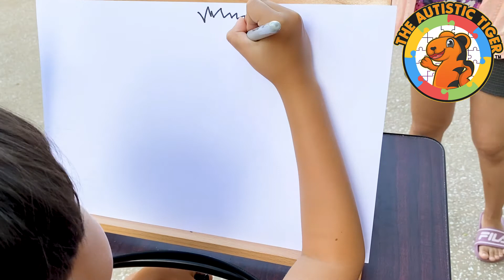Pumbaa - The Autistic Tiger Draws The Lion King Disney's Animal Kingdom Lodge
Pumbaa - The Autistic Tiger Draws The Lion King At Disney's Animal Kingdom Lodge - Learn how to draw with an 8yo autistic savant artist. Today, Tiger takes on Pumbaa from Disney's The Lion King Live from the Arusha Rock Savannah Overlook at Disney's Animal Kingdom Lodge. Tiger's Lion King series of drawings was even featured in the Fall 2021 issue of Disney Files magazine for DVC members. Follow Along and Try to Keep Up, Tiger goes kind of fast. All of Tiger's drawings are free-hand ink on blank white card stock. There is no preliminary sketch, pre-printing or tracing.  We've time-lapsed the video for you. It's amazing to see Tiger work and see his drawing come to life.

BACKGROUND
The Autistic Tiger (an 8yo boy with autism named Tiger) is an incredible self-taught artist. He is currently in 3nd Grade ASD in Celebration, FL. Tiger first got introduced to art/drawing at the age of 5. Tiger creates drawings, watercolors, origami, wearables, 3D constructions and animations. Tiger is an inspiration to everyone, especially those with or close to someone with ASD. Tiger's journey is just beginning and he was recently admitted to Elite Animation academy, so come along and see what comes next.

learn the secret to drawing disney, drawing for kids in 60 seconds, drawing for children in 60 seconds, how to draw in under 60 seconds, so simple a kid can do it, autistic artist draws, child prodigy draws, autism artist, how to draw autism, theautistictiger, child prodigy painter, how to draw autistic, the autistic tiger, how to draw disney, autistic savant draws, autistic savant artist